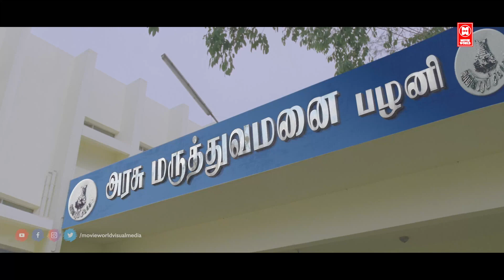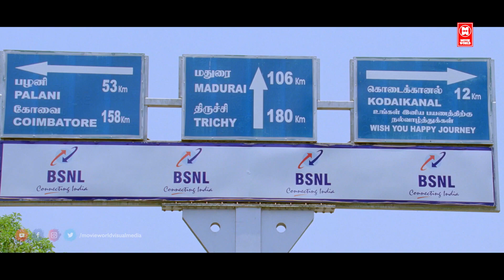తను కండక్టర్ ని లవ్ చేస్తుంది Jannal Orem Telugu Full Movie Telugu Comedy Full Movie 2022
|| ANTI-PIRACY WARNING ||
*COPYRIGHT PROTECTED*